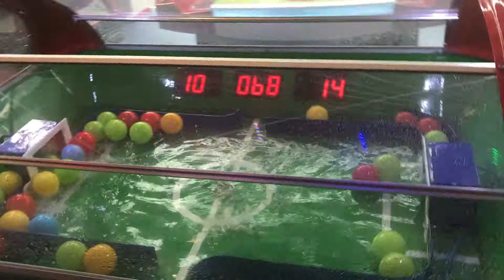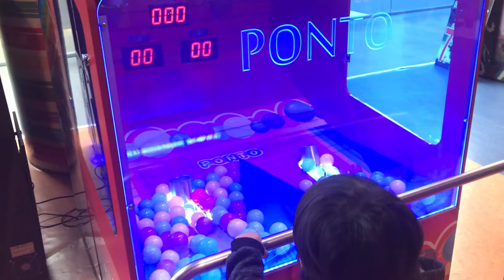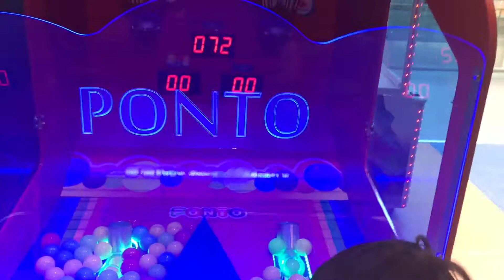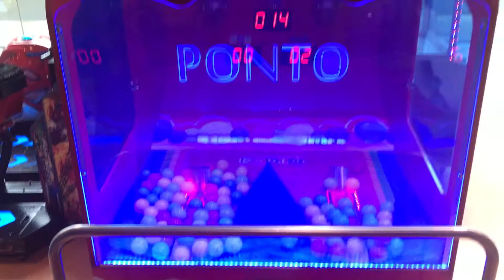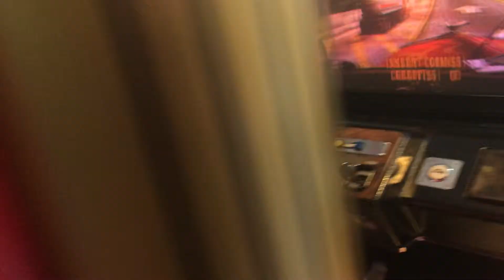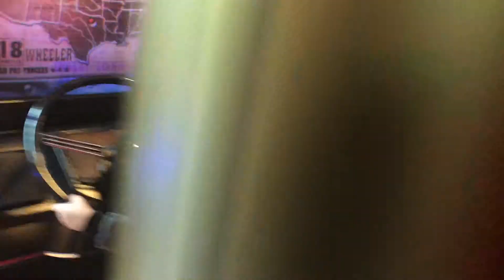Playland part 5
Oyun parkı part 5